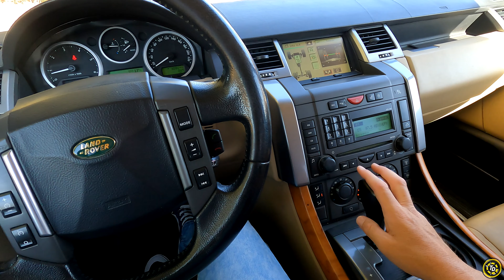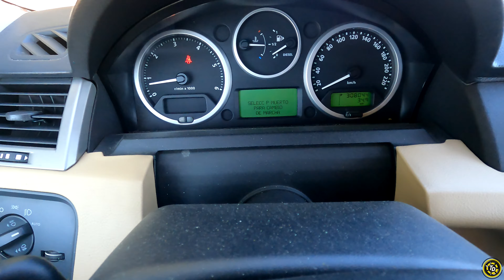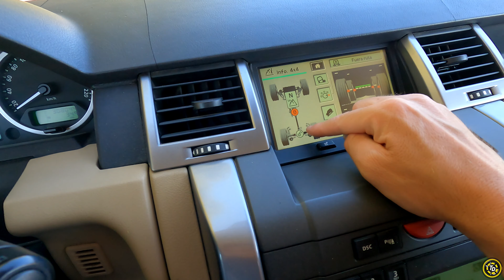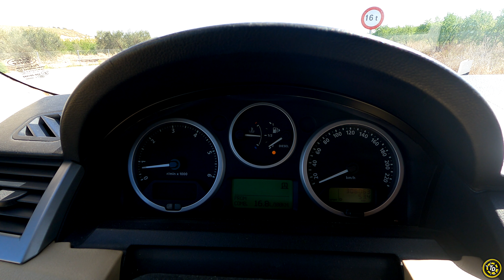RANGE Rover SPORT TDV8/ El SUV de LUJO V8 por 10.000 EUROS!/ TOP DRIVERS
La primera generación del Range Rover Sport salió al mercado en 2005. En esta generación contaba con motores V6 y V8 diesel con hasta 272 cv de potencia. En esta prueba conducimos la versión más potente de todas las variantes diesel!!

0:00 introducción
1:31 revisión del exterior
3:53 revisión del interior
7:47 motor y aceleración
9:40 precio
10:27 conducción